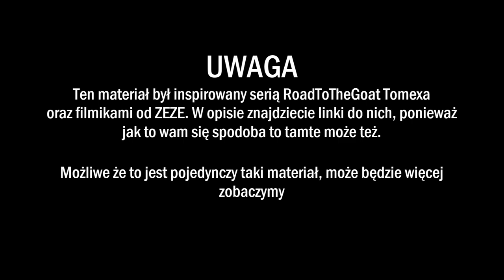Wielkie powroty na gorzowskim owalu (Roat Of The Goat #1)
Próbny odcinek potencjalnej serii z MLŻ. Dzisiaj pojechałem w memoriale Edwarda Jancarza w Gorzowie Wielkopolskim, było fajnie.

Kanały o których jest informacja na początku @tomex_10 @zezev4

No i oczywiście MLŻ - @MLZuzlowa